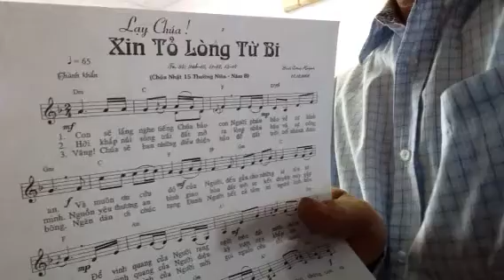Đáp ca Chúa nhật 19 A _ Đinh Công Huỳnh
Thánh vịnh 84 Lạy Chúa xin tỏ lòng từ bi
Sáng tác Đinh Công Huỳnh
Ca đoàn Dầu Tiếng